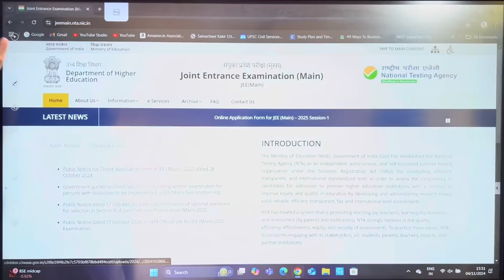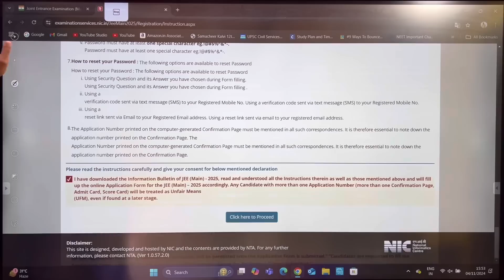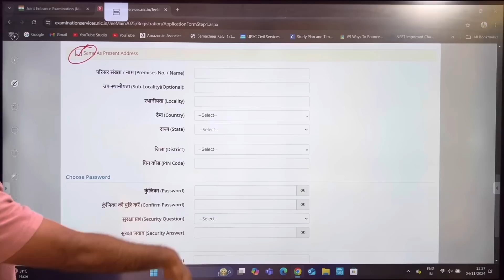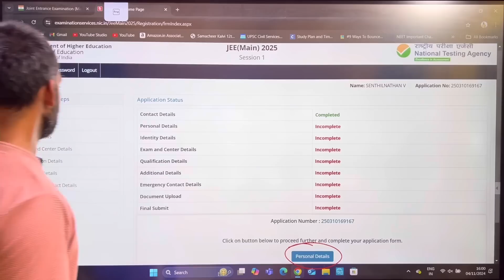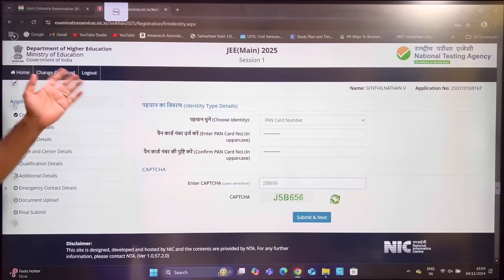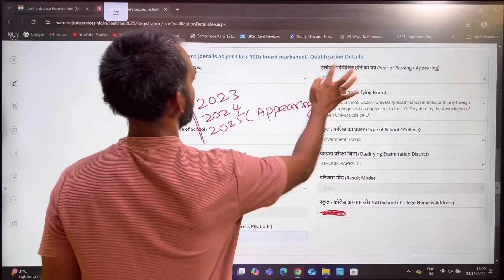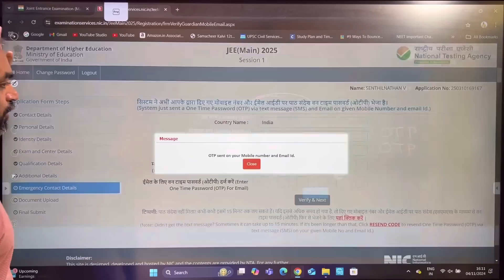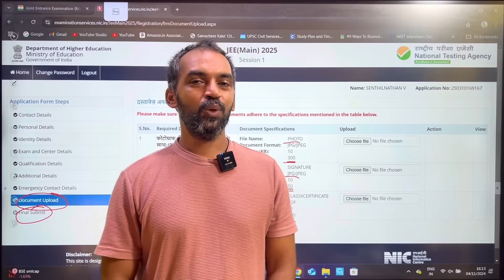How to apply JEE Main 2025 session 1 | Demo | Step by step